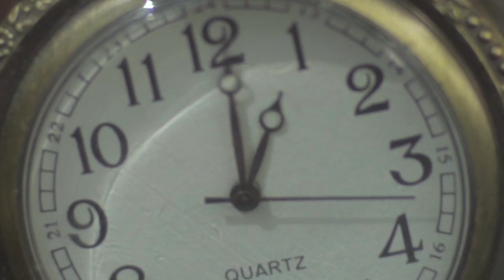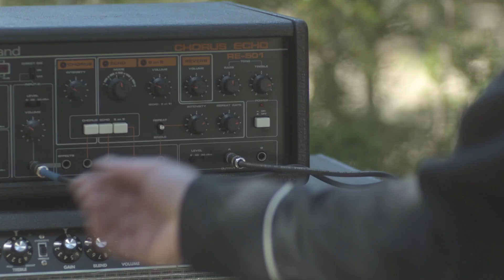Cortége - "Horizons" (Official Video)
Official video for the track "Horizons" from Cortége's self-titled debut album of post-western Doom/Drone 'Capricorn' (Sep 2019).

Video directed by directed by Kat Albert (Lake Travis Film Festival).

Austin (TX) - Post-Western Doom/Drone Duo Cortége features Mike Swarbick and Adrian Voorhies (ex-Canyon of the Skull, ex-Humut Tabal) who together create a listening experience that is at once heavy, experimental, and utterly cinematic, a primary feature thereof the captivate tones of tubular bells, as well as Roland string synthesizer, Moog Taurus synthesizer, and waterphone.

Exploring the wide dynamic between the two players, Capricorn is a monster work and the most musically varied recording to date. Although keeping the traditional instrumental theme throughout, the album explores the story of a misguided and waylaid explorer of space and his experiences in a foreign world. Complete with a fully illustrated comic book insert to help listeners along in the story and an accompanying music video directed by Lake Travis Film Festival founder and director Kat Albert, the record takes the band's deepest influences to a wide and poignant actualization.

The vinyl LP version of Capricorn features beautiful transparent white vinyl, and includes a comic book by Dan Marschner detailing the story and concept of the album via gorgeous illustrations inspired by sci-fi pop art of decades past.

FFO: Earth, Hawkwind, Bell Witch, Ennio Morricone, King Crimson

Track Listing:

1. Aurora
2. The Watch
3. Occultation
4. Horizons
5. Capricorn

Album Credits:

Produced by Cortége
Engineered by Kevin Sparks III in Austin, Texas
Mastered by Margaret Luthar at Chicago Mastering Service
Photography & Layout by Thomas Blom
Additional artwork by Jim Webb
This record is dedicated to John Entwistle & Keith Moon

Cortége plays Serek basses and Sonor drums

Cortège is:

Mike Swarbrick - Bass Guitar, Synthesizers, Percussion & Tape Delay

Adrian Voorhies (ex Canyon of the Skull, ex Humut Tabal) - Drums